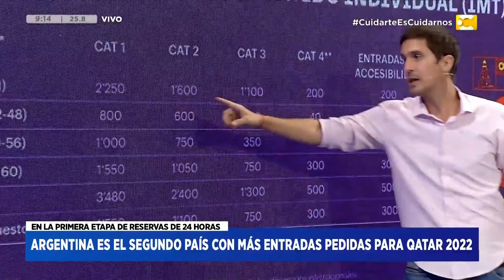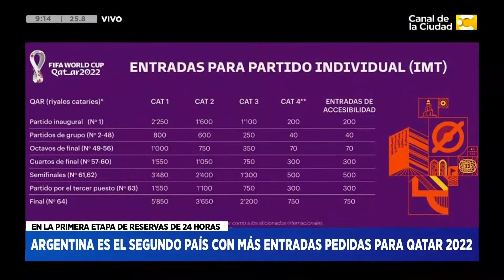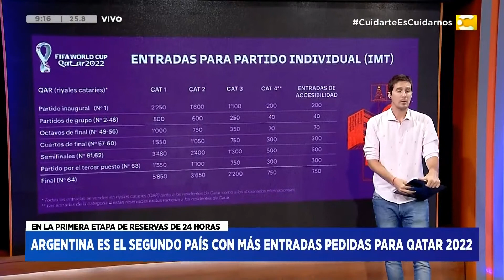Argentina es el segundo país con más entradas pedidas para Qatar 2022